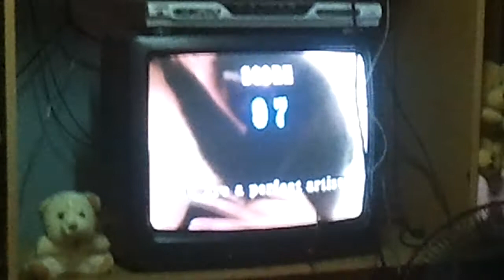Christmas in our Hearts - Allai Rin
Kareoke Christmas in our Hearts - Allai Rin